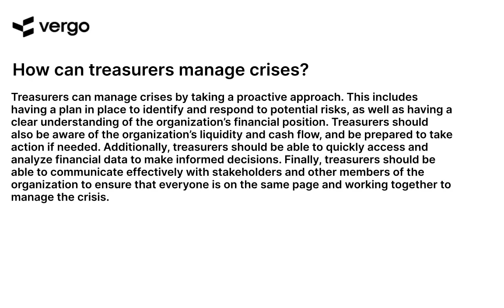Treasurers in Crisis: Strategies for Success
This video provides strategies for success in times of financial crisis. Learn how to manage your finances, create a budget, and make the most of your resources. Get tips on how to make the most of your money and stay afloat during difficult times. Get the advice you need to make the best decisions for your financial future.